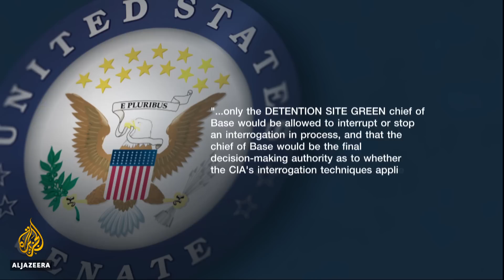Trump pick for new CIA director Gina Haspel oversaw torture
Gina Haspel has been tipped to take over from Mike Pompeo - and become the first woman to lead the Central Intelligence Agency (CIA).

But she could face a tough confirmation hearing in the senate, given past allegations she oversaw the torture of detainees in a secret CIA prison in Thailand.

She has been the agency's deputy director since 2017.